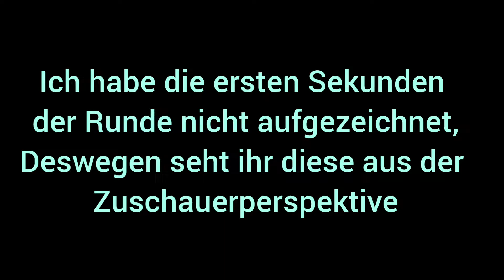Den NEUEN KOSMOSKÄMPFER BULL gekauft und mit ihm Rang ** erreicht!!!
Im folgenden Video, das ich eigentlich schon früher hochladen wollte (aber bis 12 geschlafen habe), seht ihr den neuen Bull Skin aus der Star Season und das hochpushen auf Rang **. Es sind einige krasse Runden zustande gekommen, viel Spass:)